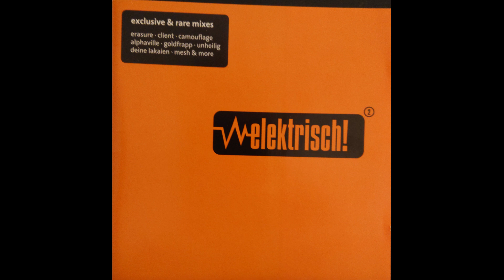Alphaville - To Germany With Love (Sebastian Komor Extended Remix)